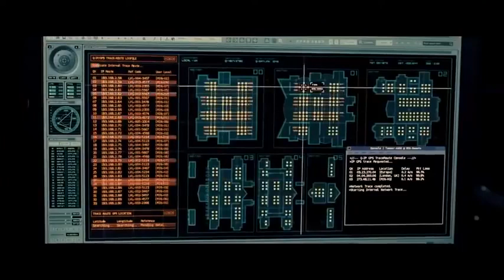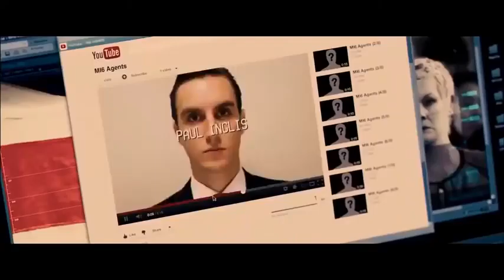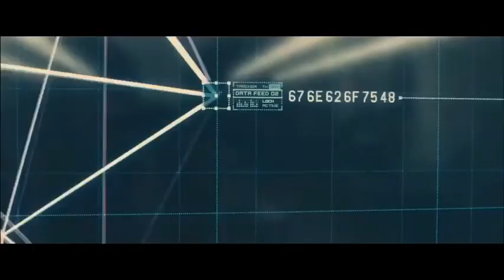FULL ACTION MOVIE( ENGLISH FULL MOVIE ACTION PACK)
AND CREATOR TO THE DJ